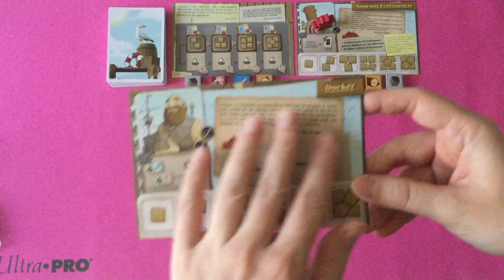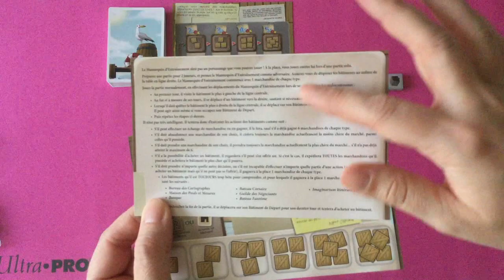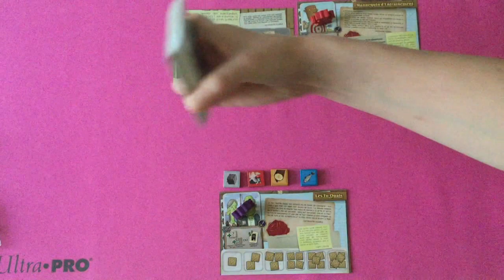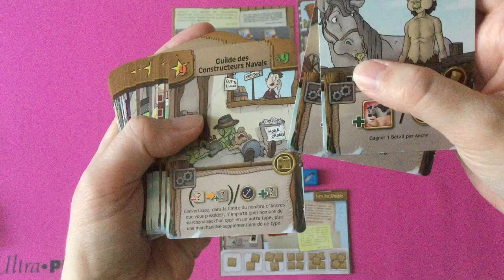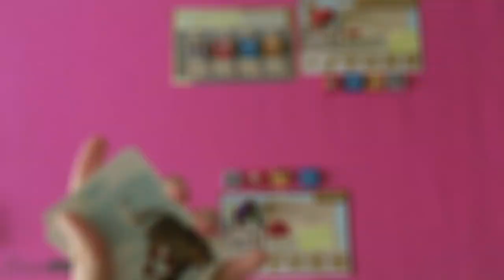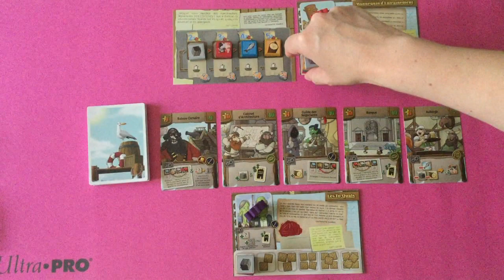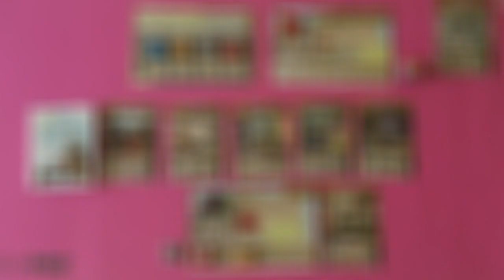Déroulement d'une partie de Harbour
Le port animé de Cul-de-Mouette est parfait pour d’ambitieux entrepreneurs tels que vous. Pendant la partie, vous devez collecter et échanger des marchandises, manipuler le marché et acquérir des bâtiments du port. Le joueur qui possède le plus de bâtiments prestigieux à la fin de la partie remporte la victoire !
1 à 4 players  à partir de 10 ans  30 min